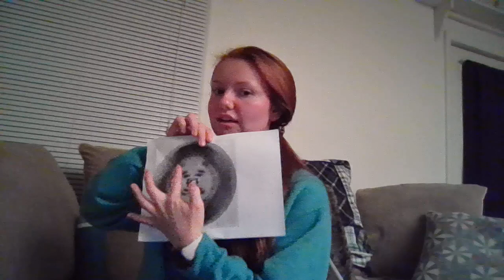Physics II Capstone Project - DNA & X-Ray Diffraction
Dr. Rosalind Franklin's interview about her findings of DNA using X-Ray diffraction